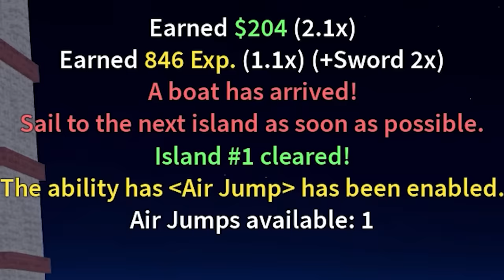My Sister And Girl Made A BARRIER Clan.. And This HAPPENED! (ROBLOX BLOX FRUIT)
My Sister And Girl Made A BARRIER Clan.. And This HAPPENED! (ROBLOX BLOX FRUIT) This week, we'll be trying to unlock God Human next, since thats one of the things we really need to get soon.